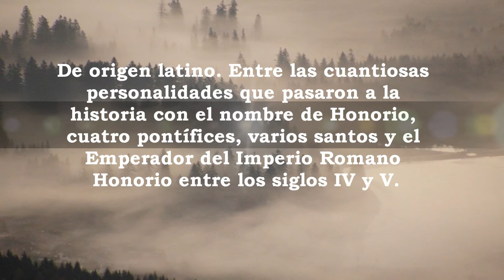Honorio, significado y origen del nombre